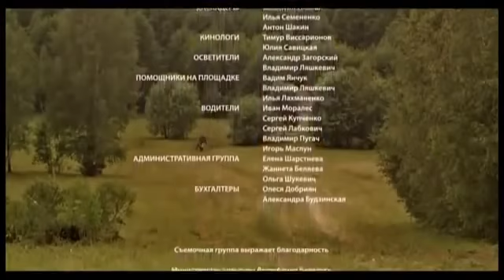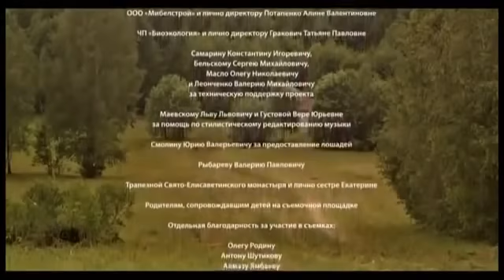Pilde 3 Subtitrat